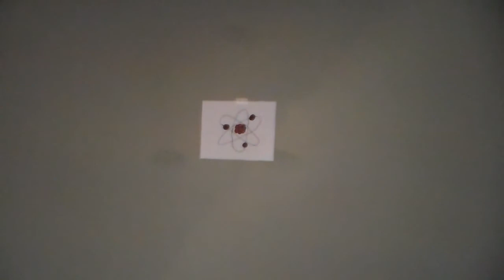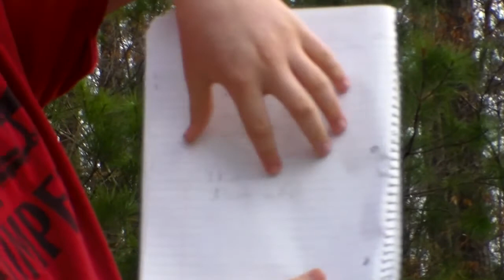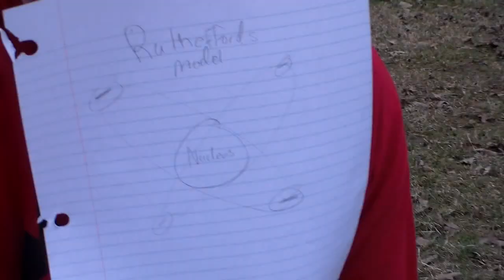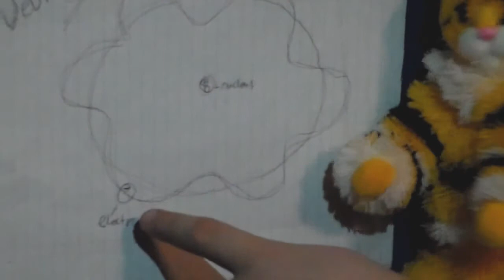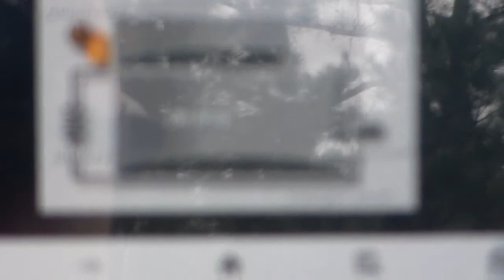The History of The Atom: Not Crash Course Chemistry #1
Created by Brendan Jones, Stetson Lanier, and David Ross for Mrs. Portwood's History of The Atom Project for Honors Chemistry.